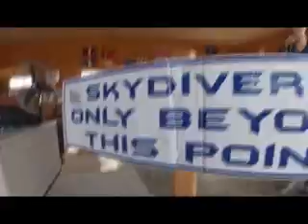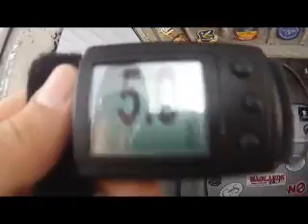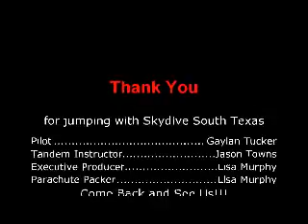Ashley Bennet Skydives in Port Aransas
Texas Skydive on the beaches of Mustang Island.